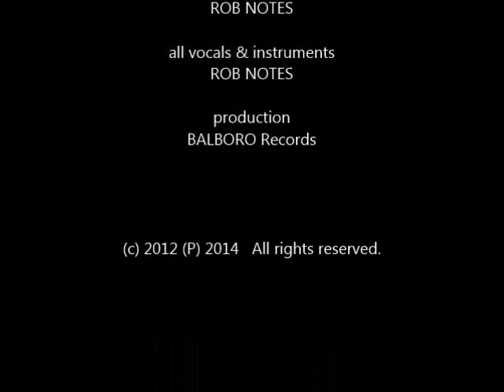ROB NOTES "Go Away" (2014)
... from current, new remastered album "Broad Wings Of Dreams", available